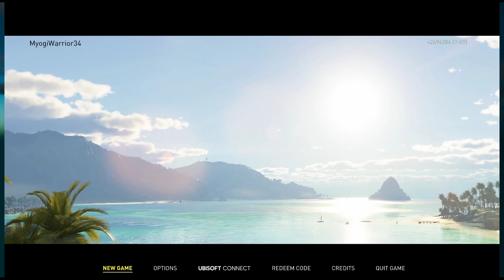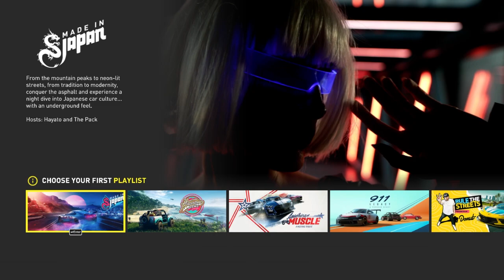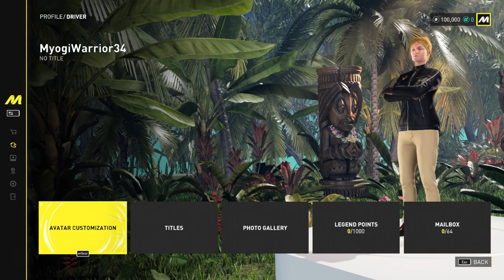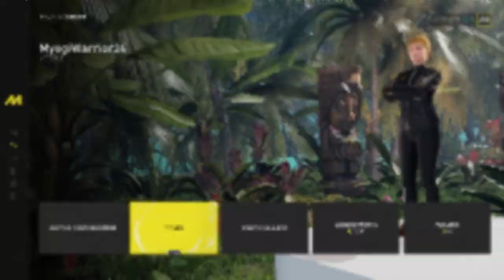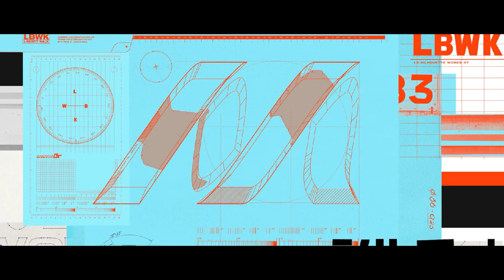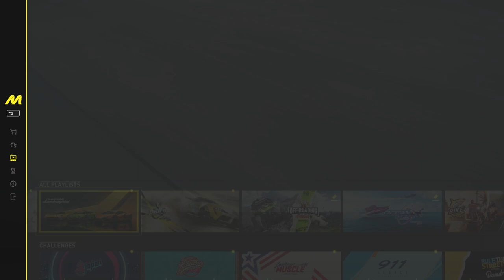THE CREW MOTORFEST - PART 1 - INTRO & GARAGE TRANSFER [HD]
I have partnered with Ubisoft to produce this content.

After the Closed beta, let's rewind time to the present and redo all our progress, but not really, of the Crew Motorfest. Let's discover what's new, what's different, etc. together! Let's say Welina hou to Oahu together!!

If Thanks or Donations are enabled, any would be most helpful to improve the video content quality.

~Myogi